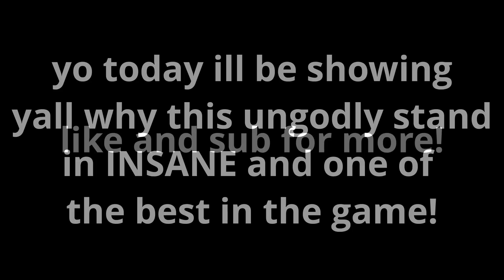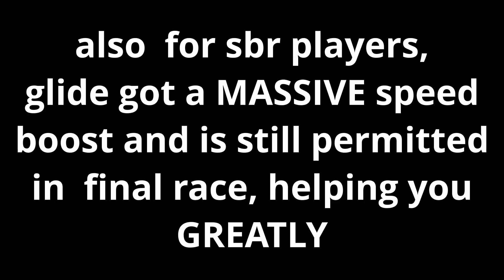[YBA] Why TA4 is the best stand in the game...